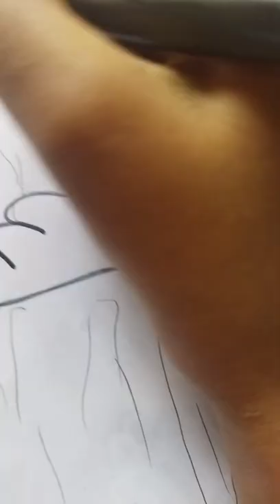st Thomas drawing 💕